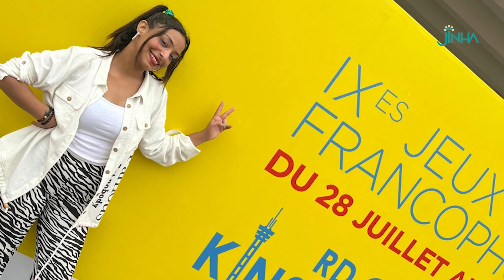وفاء محمد أحمد خبيرة محاسبة في شركة خاصة